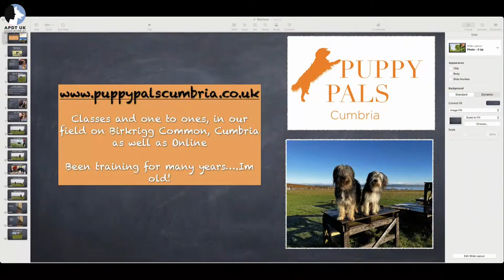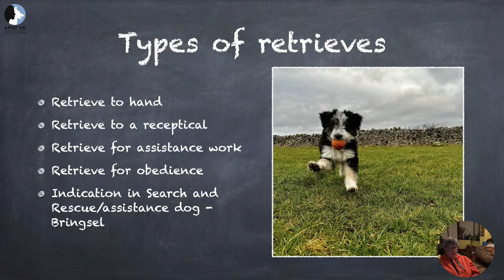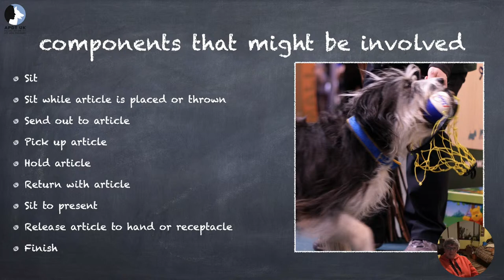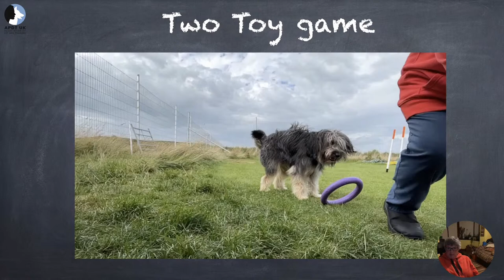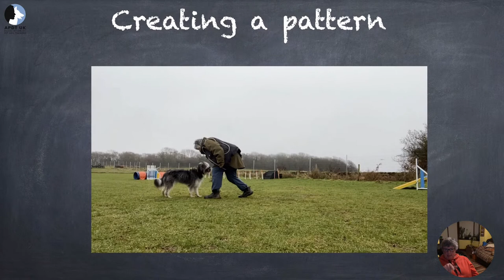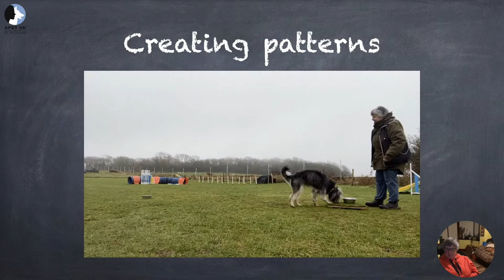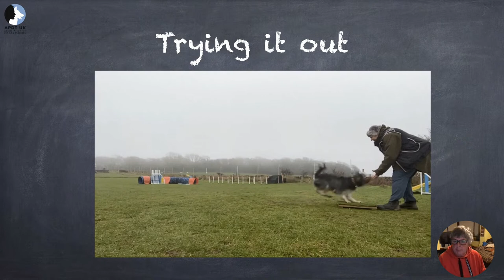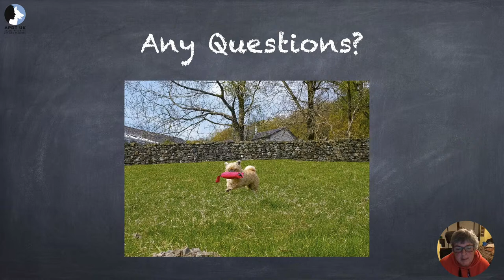Day 22 Train Your Dog Month - How to retrieve for a non-retriever with Chris Mancini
🐶 Train Your Dog Month 2023 🐶

This evening we'll be joined live at 6pm by Chris Mancini (MAPDT 00515) to learn ‘How to retrieve for a non-retriever’,

Join us on Facebook or Youtube, and have your questions ready.

Chris Mancini is a full member of the APDT (MAPDT 00515) former Chair and current Vice-Chair of the Association of the Dog Trainers. She currently heads up the APDT Education Team and has taught the Instructors education course for many years.

Based in Cumbria, she sees clients on a one to one basis as well as many teaching many classes from Puppy to Agility and Scentwork. Chris is also involved in training dogs for TV and Film work and her dog Duffie was famous for being in Eastenders playing Tramp.